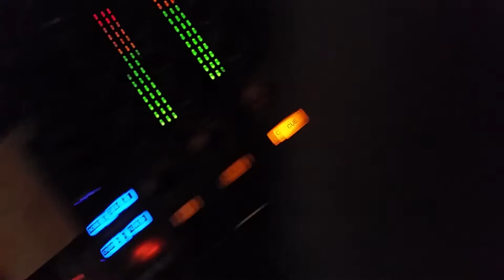Mark Larush Selfie Video @ Pranna Brunch